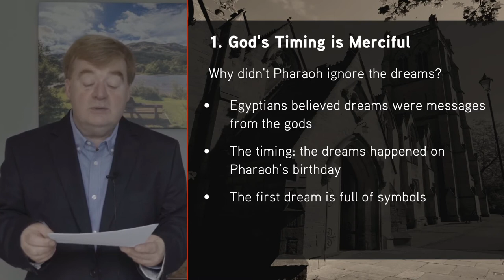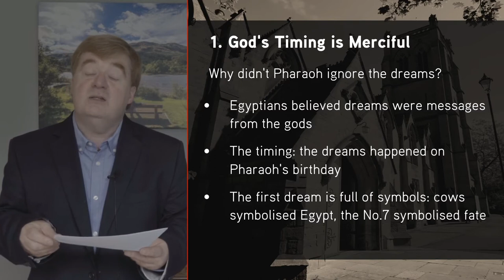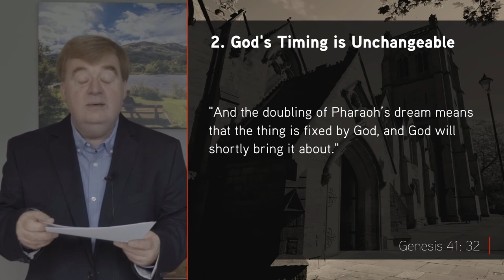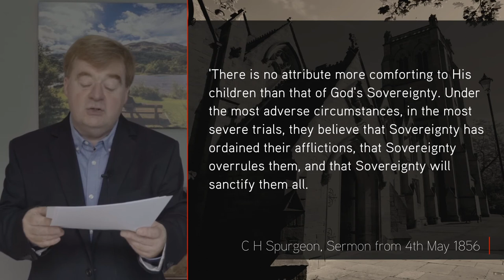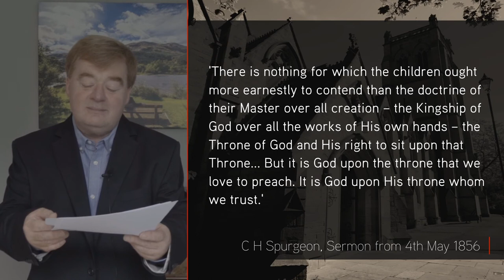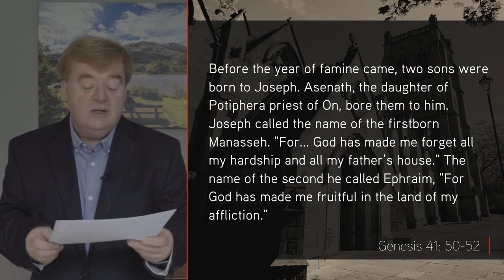Genesis 41 - God's Timing - Jesmond Parish - Sermon - Clayton TV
20 Aug '20 - Jonathan Redfearn - As we enter Genesis 41, 13 years have passed since Joseph arrived in Egypt. And for the last 2 years he has been in prison, having been long forgotten by his ex-cellmate the cupbearer. There are many reasons why Joseph, and we, may question God's timings. Sometimes they can seem unclear and ambiguous. "What is he doing? And why?" However this chapter shows that, if we will wait on God, we will see that his timings are merciful, unchangeable and purposeful.

Series: Genesis -  Joseph & the Amazing Sovereignty of God.